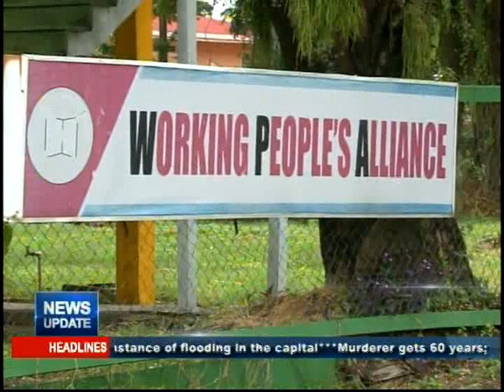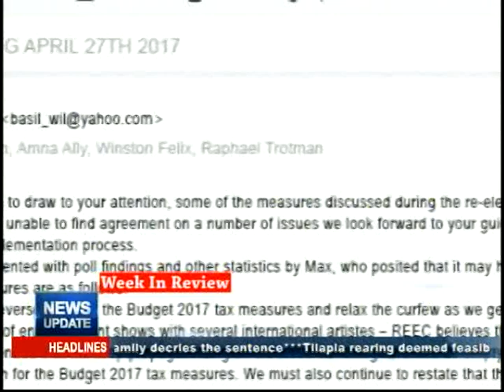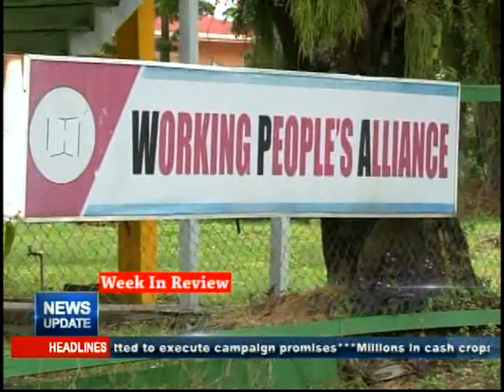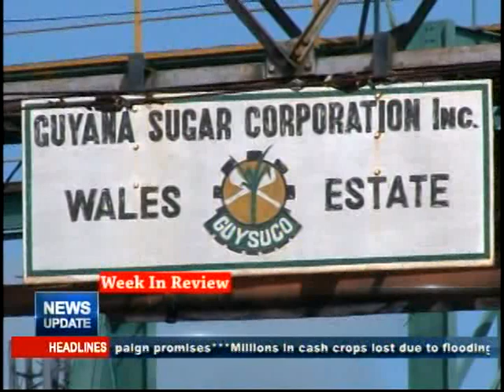Week In Review 25th June, 2017